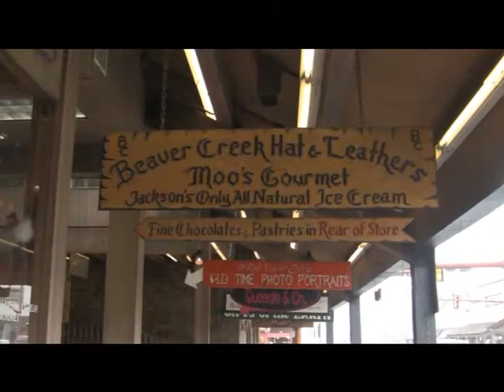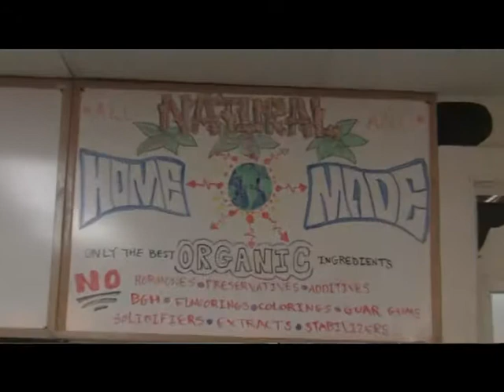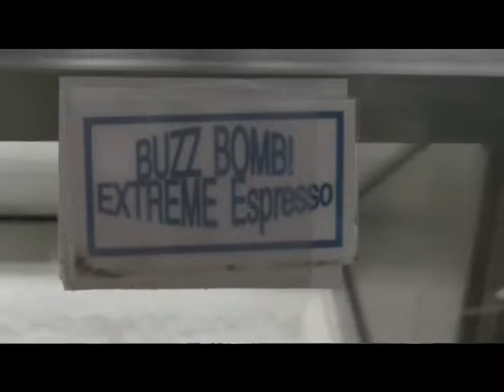The Ice Cream Bloke Ep 26 - Moos Ice Cream Jackson WY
Stevo stops in at the playground of the rich and famous to visit Rick at Moos Ice Cream